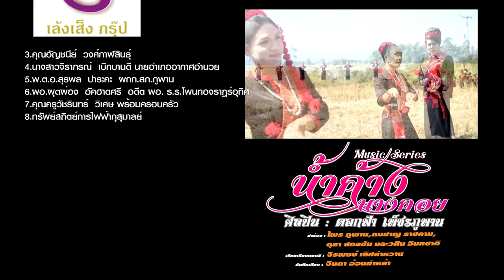เพลง น้ำค้างนางคอย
คำร้อง : ไพร ภูพาน , คมชาญ ราชคาม
             อ.ตุลา สกลชัย และ วศิน อินทชาติ
เรียบเรียงดนตรี : จิรพงษ์ เลิศลำหวาน
บันทึกเสียง : จินดา อ่อนคำหล้า